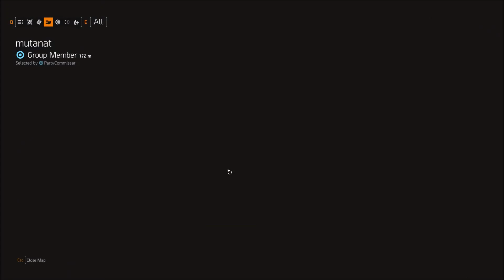Let's Play The Division 2 - Part 8 - Can't Fast Travel Down An Alley!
We push through a nasty little fight and then we decide to claim some loot before the baddies do.  It does NOT go well, but we do get the classic line "It says I can't fast travel down an alley?! " from Splootch which made it all worth it!

Let's Play The Division 2!  A big thanks to Ubisoft for allowing me to access The Division 2 a few days ahead of release!  Friends will be joining me as this series goes on and it's only going to add to the fun and chaos!  I've recently returned to playing the original and we are inching closer to ending that series!  That being said, I can't wait to dive in and get everyone playing The Division 2!  Hype!